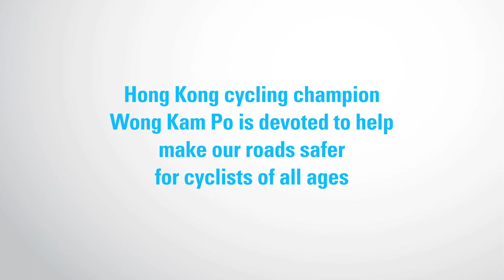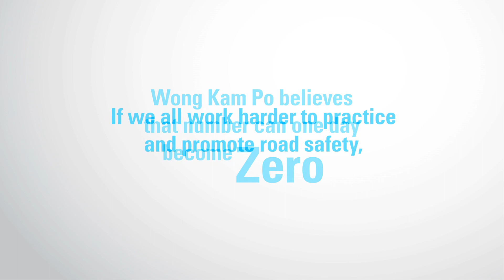World Cycling Champion Wong Kam Po believes in ZERO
"If we could all be aware of cycling safety, I believe ZERO cycling accidents can come true."

In 2010, there are 2,027 cycling accidents. We have responsibility to ensure promote road safety, and we shall also teach our children the importance of cycling safety.